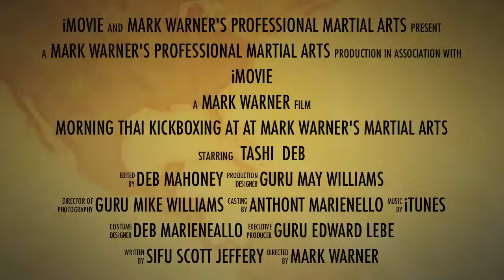A little Boran